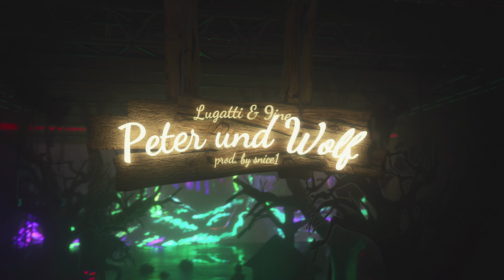LUGATTI & 9INE - PETER UND WOLF prod. by SNICE1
Kommt zur LUGATTI & 9INE TOUR 2024